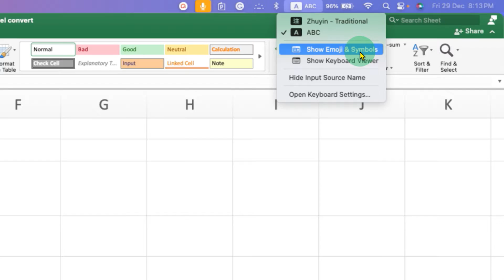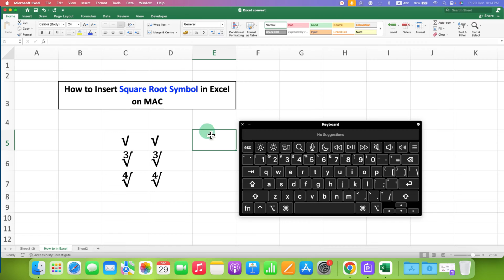How to Insert Square Root Symbol in Excel on MAC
How to Insert Square Root Symbol in Excel on MAC on MacBook Air or Pro using the emoji keyboard shortcut is shown in the video. Alternatively you can also use the MAC keyboard Shortcut Option + V to type the square root symbol in excel cells
0:00 Whats In Video
0:11 Emoji Method
1:12 MAC Keyboard Shortcut